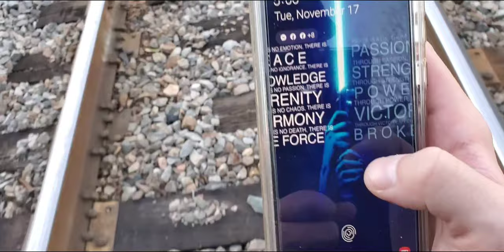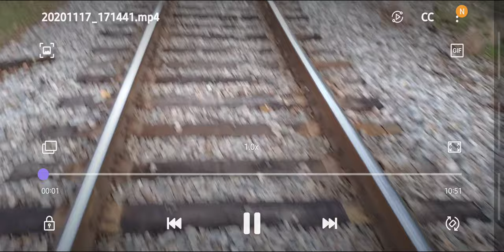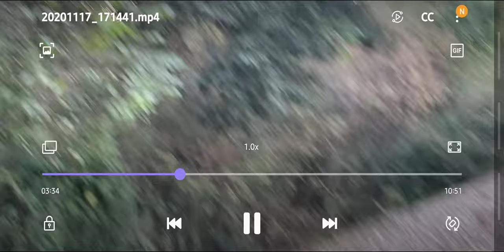ATTACKED ON Train Tracks pt 3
This is my first ever exploring video ever. I hope u enjoy it.
This is pt3 video with the woods and alot of other surprises. I use a phone and I have no editing so most of my videos are going to be uncut and raw. with a little splicing. So until I can make it better I still want to bring u beautiful content. So I hope u enjoy.

I can't edit so these videos are raw and uncut so I hope u enjoy my first vid.

story_of_leage